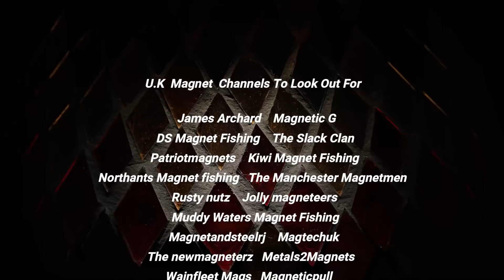mancheser bolton and bury canal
Day out in radcliffe manchester with the full team of northwest magnet group in the u.k. Good times back to normal.